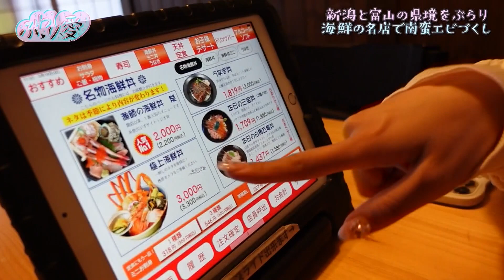☁【海鮮の名店で南蛮エビづくし】☁ 日本海の新鮮な海の幸を堪能 ☁【切り抜き】☁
☁️日本海側の地域を盛り上げる旅番組☁️あなたの投稿でロケ先がきまります☁️新しい時代の地方との関わりかた・旅の楽しさを発信☁未来のローカルのありかたを見つけていきます☁️全国１０局で放送中☁

そして今回のふわり愛は、大人気シリーズ！☁ ニッポンの県境さんぽ 富山・新潟編 ☁